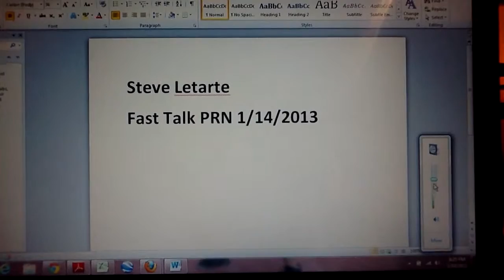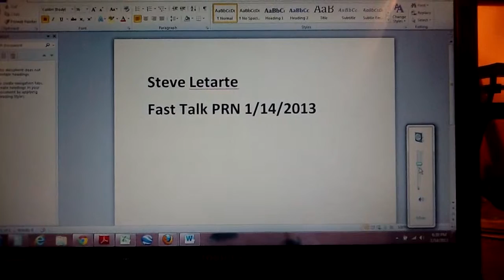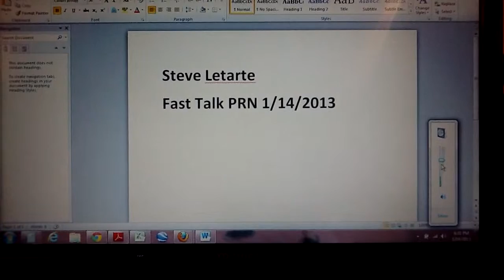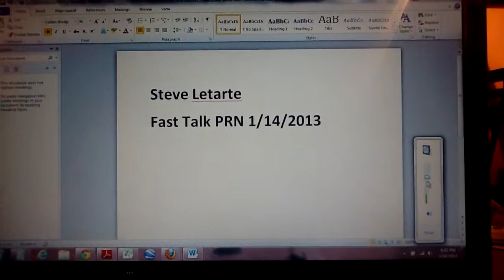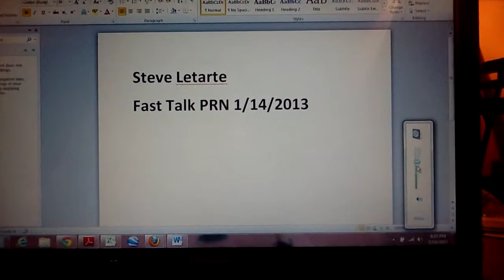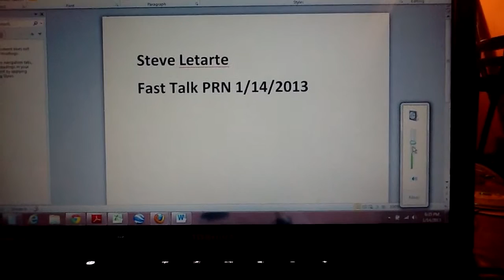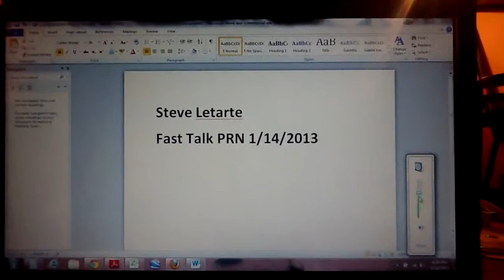LetartePRN11413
Credit to PRN radio

Steve Letarte joined PRN radio's Fast Talk for a nice visit